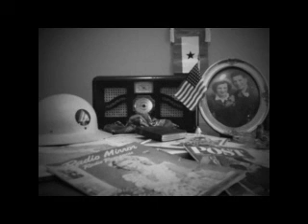January 14, 1941 World War II Old Time Radio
This is a companion channel to "The World War II Newspaper Channel"

The vintage content on this channel is designed to represent a single date in time. All shows are generally from the same day. The quality varies from show to show depending on the original source. I hope that does not take away from you enjoying these vintage broadcasts.

00:00:00 Opening
00:08:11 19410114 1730 NBCB Jack Armstrong, the All American Boy
00:22:13 1941xxxx syndicated WPA Concerts - New York City Symphony Orchestra
00:35:25 1941xxxx Bulldog Drummond - Ride in the Moonlight